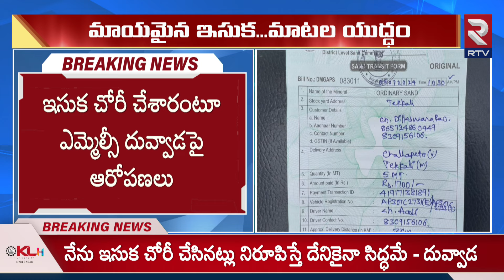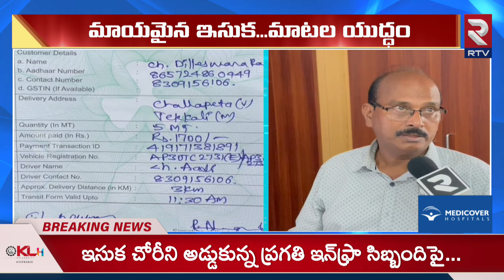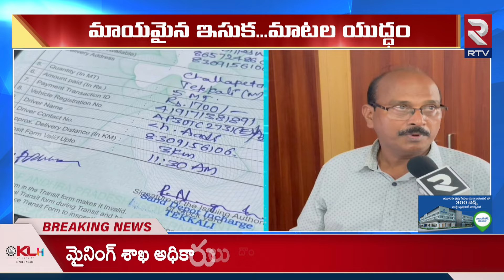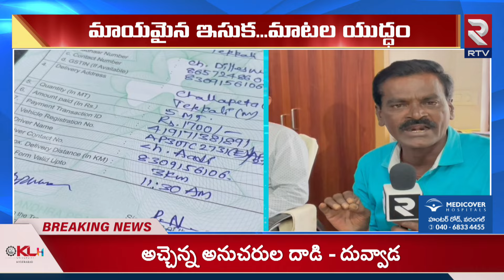అచ్చెన్నాయుడు పై దువ్వాడ మాటల దాడి.! | Duvvada Srinivas Fires On Atchennaidu | RTV Kurnool